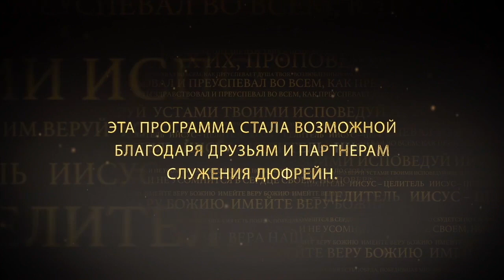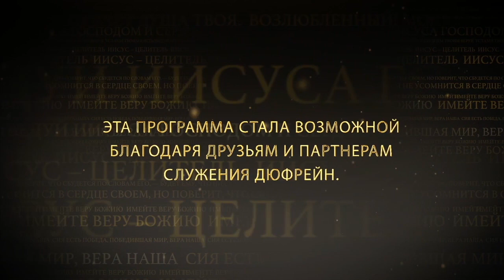ШКОЛА ИСЦЕЛЕНИЯ: СЛУГА СОТНИКА. «Иисус — Целитель» (136)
Нэнси Дюфрейн продолжает рассматривать чудеса исцелений Нашего Господа Иисуса.

В этом выпуске служитель разбирает отрывок из Евангелия от Луки 7:1-3, 7-10, где описывается история слуги сотника, который был смертельно болен.

Нам нужно оставить попытки почувствовать, что Бог что-то сделает для нас. Дело не в чувствах, а в том, во что мы выберем поверить. И Бог выйдет нам навстречу, если мы выберем веру. Сотник сделал выбор в пользу веры: раз Иисус исцеляет других, значит, Он сможет исцелить и слугу. Вера – выбор, а не чувство.

О том, как вера влияет на исцеление нас и окружающих людей, как мы можем влиять на то, что происходит в нашем доме, узнайте в программе прямо сейчас.